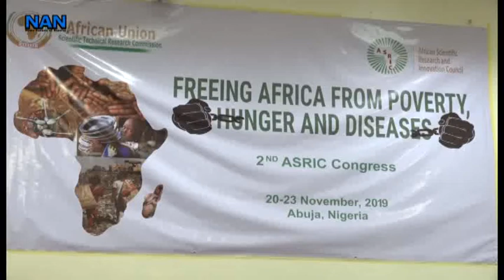ASRIC Congress: Commissioner urges commitment to AU Agenda 2063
Prof. Sarah Agbor, Commissioner, Human Resources, Science and Technology (HRST) of the African Union (AU) urges participants at HRST’s Four-Day Congress to be committed to achieving the Agenda 2063 of the AU